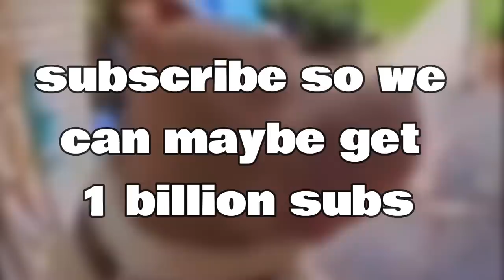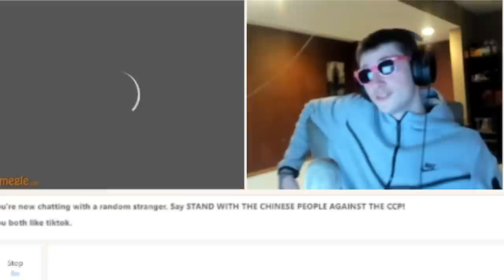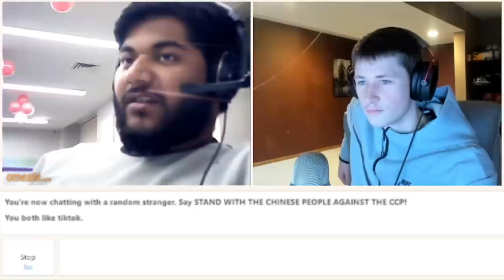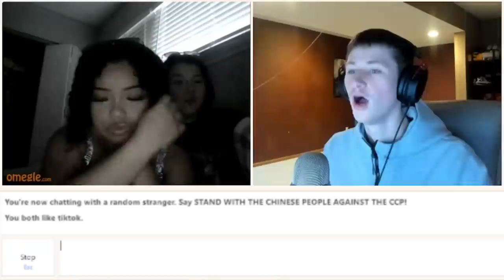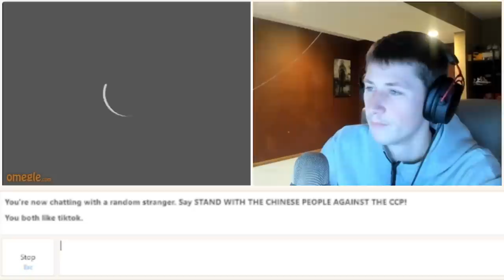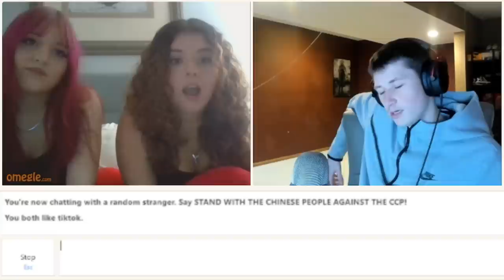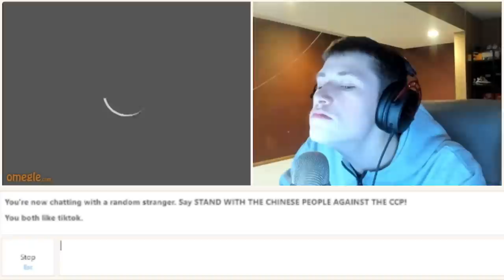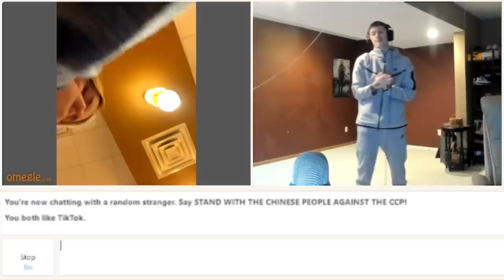2023 i am thrilled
should prob comment (2020 gang) cuz its original